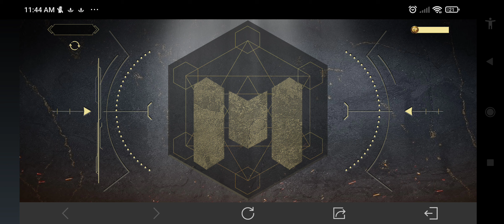Claim KRM262 - Lava For Free Now!!! 😍